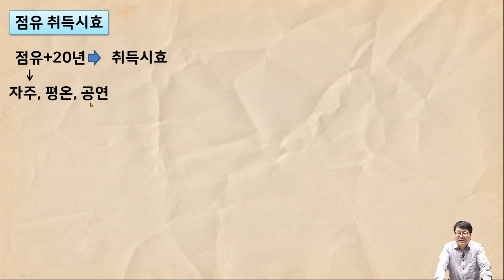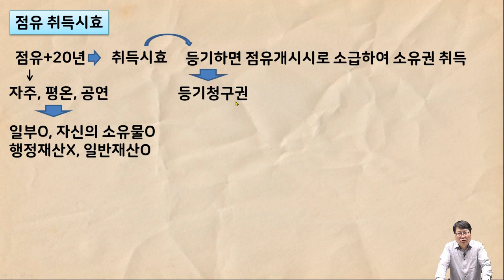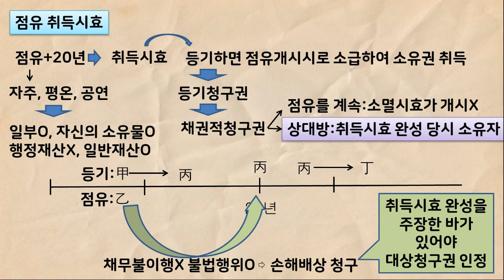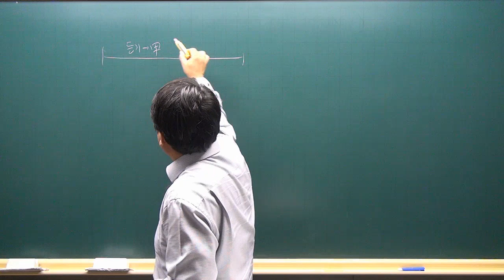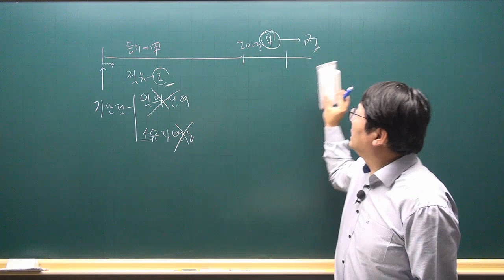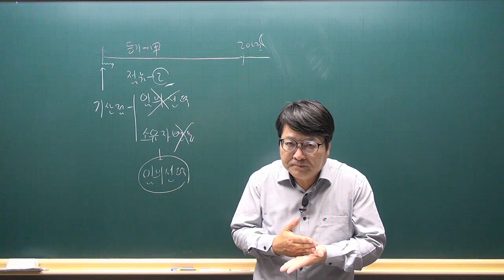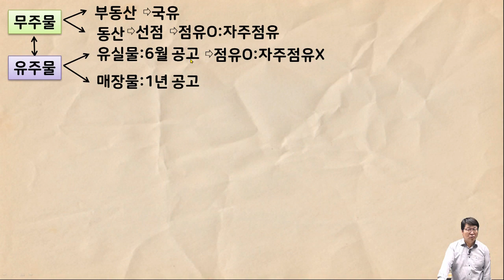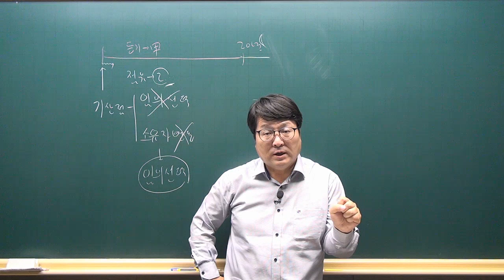[공전무 - 공인중개사 무료인강] 2023년 공인중개사 시험과목 민법 안영찬 교수 심화이론 20강